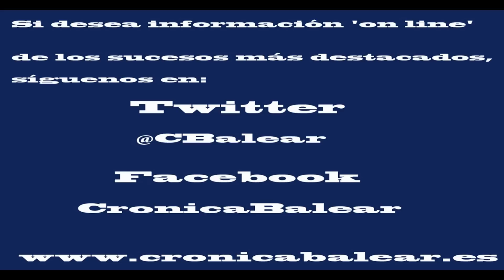Jaque a la mafia rusa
Palma de Mallorca/12/12/2013/
La operación se bautiza como Dirieba, que en ruso significa árbol. Un guiño de los investigadores de la Guardia Civil, que llevan 20 meses tras los pasos de Alexander Romanov, el nuevo dueño del hotel Mar y Pins, de Peguera. Poco antes de las nueve ha amanecido un día espléndido. En una mansión de la calle Fornells, junto al hotel, el presunto capo de la mafia rusa lleva un rato despierto. Su mujer y su madre han preparado el desayuno. Su hijo adolescente, encorbatado y con americana, está a punto de salir para ir al colegio. Lo que llega entonces no es el bus escolar, sino una comitiva de 100 guardias civiles que asaltan la casa Romanov. Ha empezado la operación Dirieba, el zarpazo benemérito a la mafia rusa.
Los primeros en acceder al palacete junto al mar, de 400 metros cuadrados, son los expertos de la Usecic (Unidad de Seguridad Ciudadana). Una unidad de élite entrenada en asaltos de comando. Forman en combate urbano, un agente reposando la mano sobre el hombro del que le precede, pistola en mano, y tiran abajo la puerta de la mansión de los Romanov. Luego, se escuchan algunos gritos y la familia es reducida en cuestión de segundos.
Investigación
Nadie del séquito de Alexander se enfrenta a los guardias, que van encapuchados. Y son suficientemente persuasivos. Tras toda la maquinaria policial, se esconde el cerebro de la operación. Los agentes del Grupo de Información de Madrid llegaron hace una semana a Palma y con sus compañeros de Información de Palma son los artífices de este nuevo golpe a la mafia rusa. Han trabajado muy duro, han pinchado teléfonos y se han infiltrado en el hotel de Romanov sin que él notara nada. Ahora es el momento de recoger los frutos.
El epicentro está en Peguera, en la mansión familiar del magnate ruso, pero de forma simultánea se practican otros registros. Durante horas, la Guardia Civil inspecciona el bufete de abogados Sastre&Sastre, ubicado en el número 2 de la Plaza Alexandre Jaume, junto a la calle Sindicato de Palma. El despacho, supuestamente, daba cobertura legal a los negocios turbios de la trama rusa. El letrado Amado J. S. queda arrestado. En Inca y en la calle Aragón también se producen más registros. Una hora después, ya han caído ocho de los nueve implicados en la trama. El último está en Alemania, aunque su detención es cuestión de horas.
La jueza del juzgado de Instrucción número 12 de Palma, Carmen González, es la que autoriza todos los registros, y el fiscal Anticorrupción Juan Carrau supervisa todo el operativo. La mafia rusa de Peguera es de la rama conocida como «Taganskaya», con centro neurálgico en Moscú. Su especialidad son los «raids», que consisten en apropiarse empresas por medios violentos, para forzar luego su quiebra fraudulenta. Romanov y sus secuaces aterrizan en Mallorca en 2010. Su objetivo es el hotel Mar y Pins, que compran por medio de intermediarios por 6 millones de euros. Después, comienza la extorsión de otros empresarios hoteleros. La Guardia Civil les imputa los delitos de blanqueo de capitales, defraudación a la Hacienda Pública y falsedad documental, pero en breve se les podría acusar de revelación de secretos, delitos contra los derechos de los trabajadores, coacciones y tráfico de influencias.
Indiferente
El registro en la mansión de los Romanov se prolonga durante todo el día. Son dos plantas de puro lujo, con vistas panorámicas al mar, cinco habitaciones y dos salas enormes. La cocina, hipermoderna. 400 metros de calculada ostentación. Romanov está tranquilo, casi indiferente. Hace horas que le han comunicado su detención, pero no se inmuta. Como si la historia no fuera con él. Su mujer, la guapísima Natalia, tampoco aparenta estar nerviosa. La única que no tiene tanta sangre fría es la madre del magnate, a la que le tiemblan las manos. Quizás piensa en el hijo adolescente del matrimonio, y la que se le viene encima. A las ocho de la tarde, once horas después del asalto, los guardias civiles de Información siguen peinando la casa, palmo a palmo. Han requisado ordenadores, teléfonos móviles, tablets y documentación. Romanov no entiende nada de lo que escucha: no tiene ni idea de castellano. En realidad, no le hace falta porque tiene un traductor entre su séquito que le acompaña por Peguera, a diario. Menos ayer, que no pudo traducirle. Tampoco le habría gustado lo que habría escuchado de la Guardia Civil.